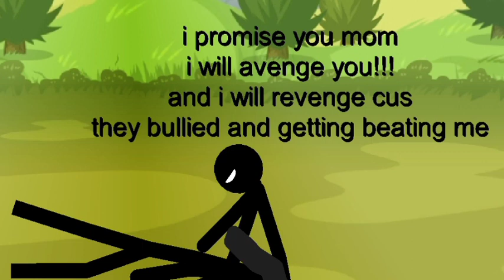Nightmare Figure (Backstory) [Stick nodes]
He hated people except his best friend's
The kids they think he killed the girl when he was kid and
He's parents got killed and
He get bullied and beating up
Thats how he started killing people